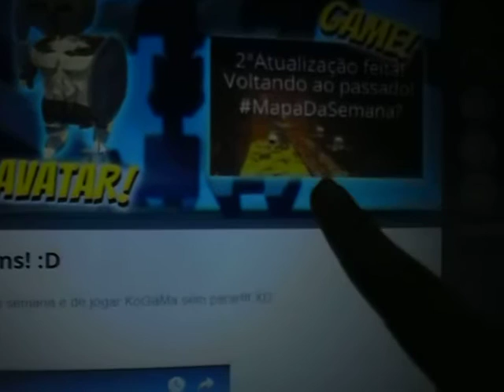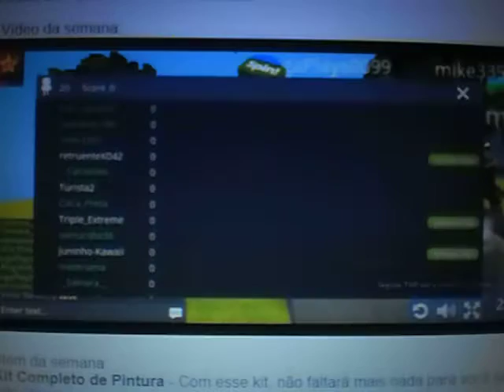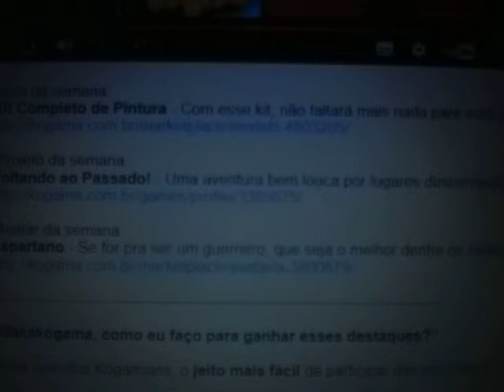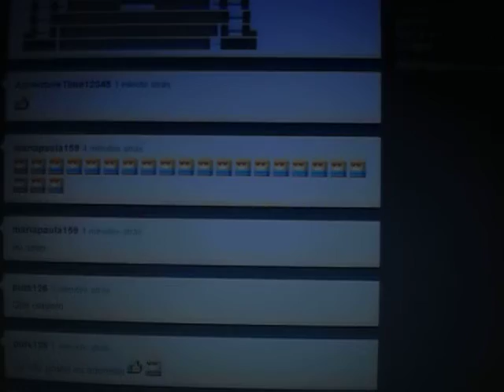Kogama #37 O Mito da Semana